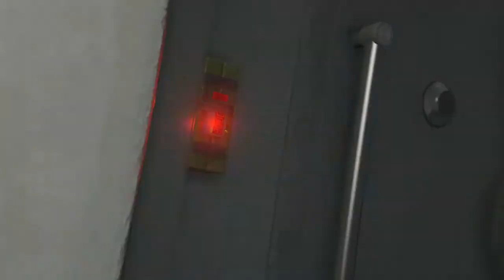MADAMN THE HOLDAPER?! | Hirap mag DRIVE !! | First Mission | First time Playing GTA